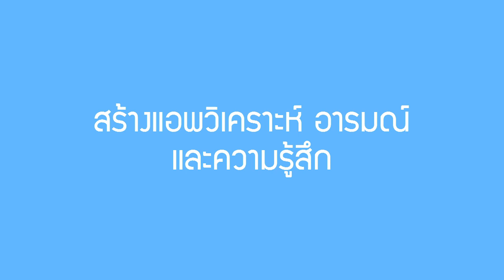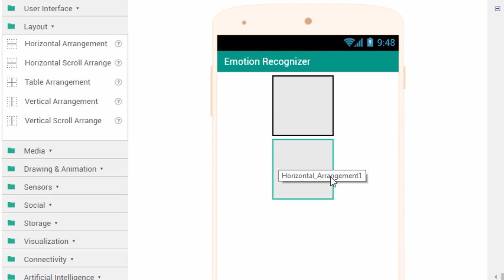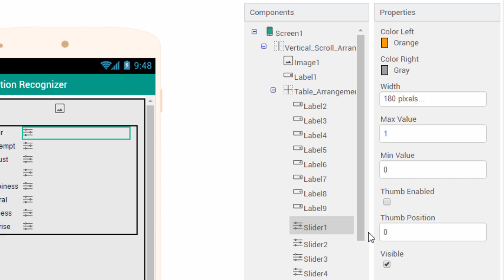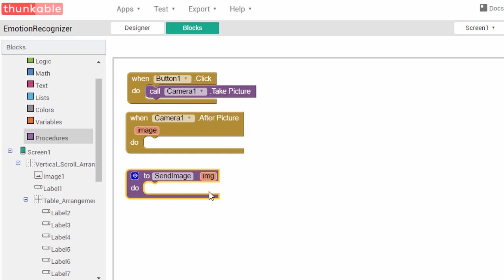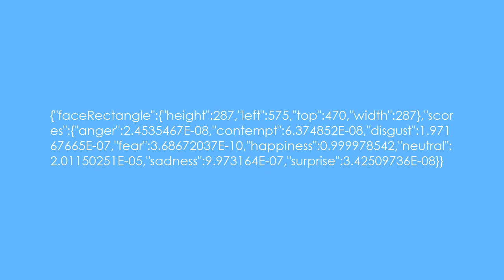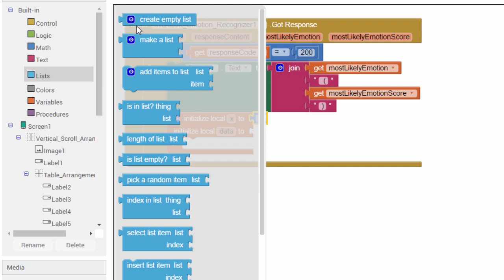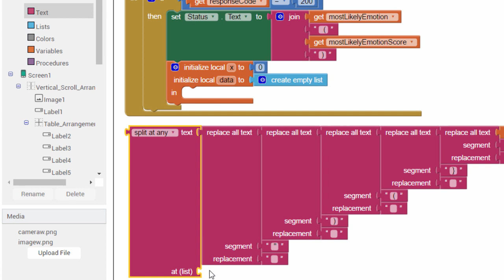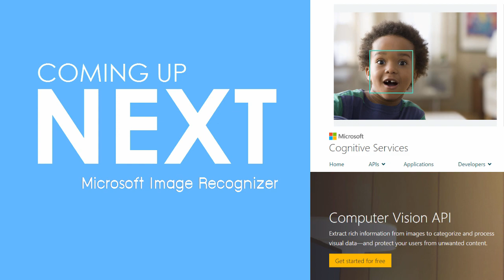Chapter 24 - สร้างแอพวิเคราะห์อารมณ์ ความรู้สึก (Emotion Recognizer Application)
ตามที่เกริ่นให้ฟังกันไปแล้วใน VDO บทที่ 21 ว่าใน Thunkable นั้น มีคอมโพเนนต์ด้าน AI จากไมโครซอฟท์ คือ Emotion recognizer และ image recognizer

ดังนั้น ในบทนี้ เราก็จะมาลองสร้างแอพวิเคราะห์อารมณ์ ความรู้สึก
โดยใช้ Emotion recognizer กัน

พูดถึง อารมณ์ ความรู้สึก ต้องขออ้างถึงแอนิเมชั่นเรื่องเยี่ยมของ pixar ที่ชื่อ inside out ซึ่งสอนให้เรารู้จักกับอารมณ์ ความรู้สึกต่างๆ โดยในหนังจะพูด อารมณ์ทั้ง 5 คือ
- กลัว หรือ Fear
- โกรธ หรือ Anger
- ขยะแขยง รังเกียจ หรือ Digust
- มีความสุข happiness
- และเศร้า หรือ sadness

แต่ Emotion recognizer ของMicrosoft
ยังเพิ่มมาอีก 3 อย่าง คือ
- contempt ซึ่งหมายถึง ดูถูก ดูหมิ่น ขายหน้า
- neutral คือ กลางๆ เฉยๆ ไม่ได้มีอารมณ์อะไร
- และ surprise คือ ประหลาดใจ

ในบทนี้ จะได้เรียนรู้การใช้บล็อกคำสั่งของ Emotion Recognizer คือ
- PostImage สำหรับส่งภาพไปวิเคราะห์
- Event Got Response ซึ่งเกิดขึ้นทางเว็บไมโครซอฟท์ติดต่อกลับมา

เรายังได้เรียนรู้ รูปแบบของผลลัพธ์ที่ได้จากการวิเคราะห์อารมณ์ด้วยว่า มีโครงสร้างเป็นอย่างไร แล้วหาทางจัดข้อมูลให้สามารถแสดงในแอพของเราได้ง่ายๆ

ในการจัดการกับข้อมูลที่ได้ เราใช้คำสั่งในกลุ่ม Text 2 อัน คือ
- Replace All Text สำหรับการแทนที่ข้อความตามที่กำหนด
- Split at any สำหรับแยกข้อมูลออกเป็นส่วนๆ ตามเครื่องหมายที่กำหนด ซึ่งผลที่ได้จะเป็น list